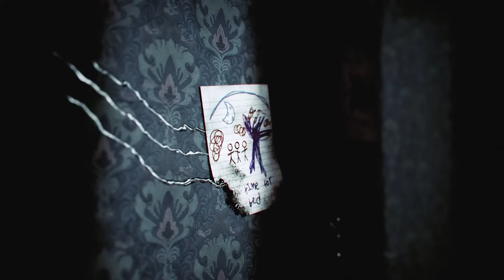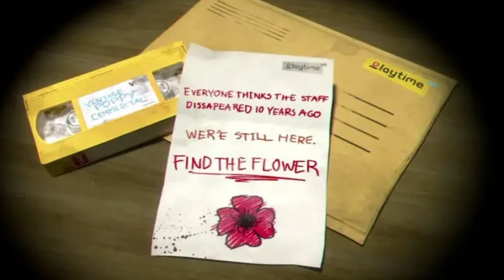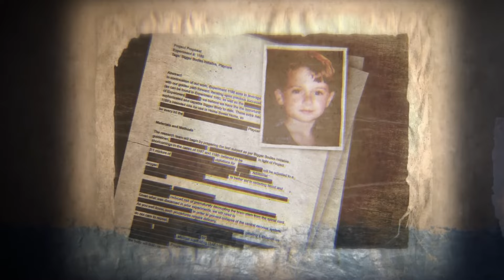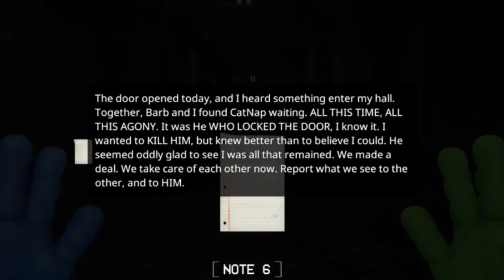What Happened To DogDay? - Poppy Playtime Chapter 3 THEORY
Poppy Playtime Chapter 3 - Is Dogday still alive?